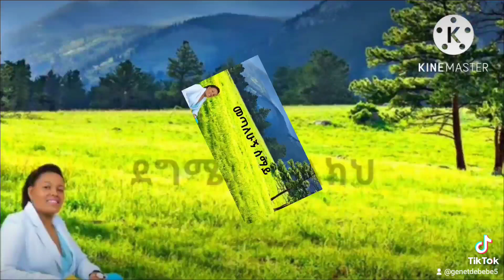በምድር ላይ ሆኜ